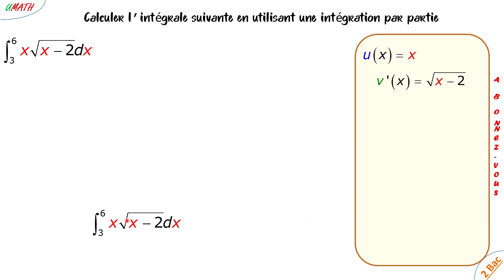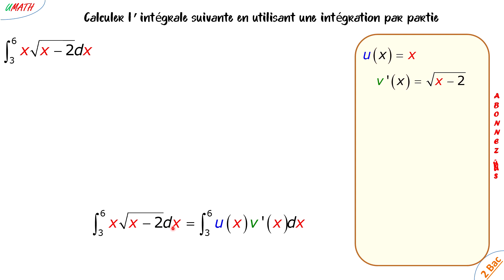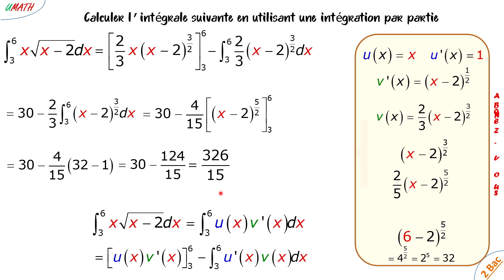intégration par partie 2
Comment utiliser une intégration par partie?